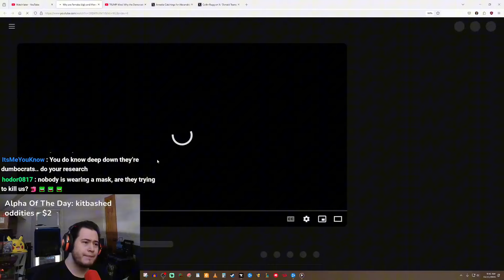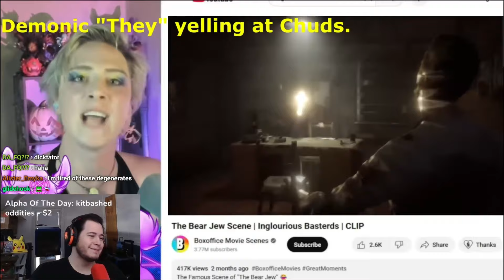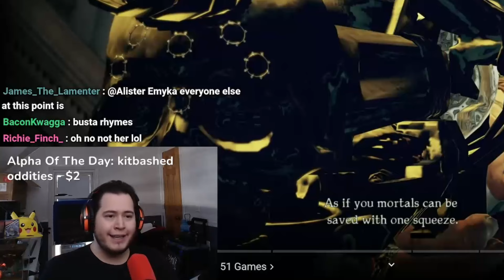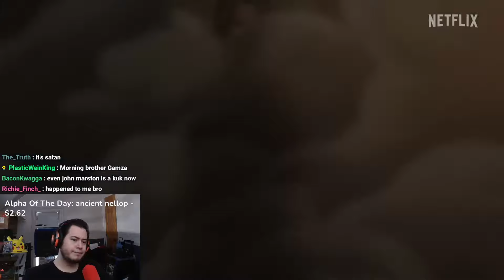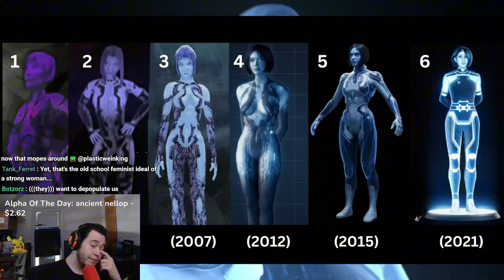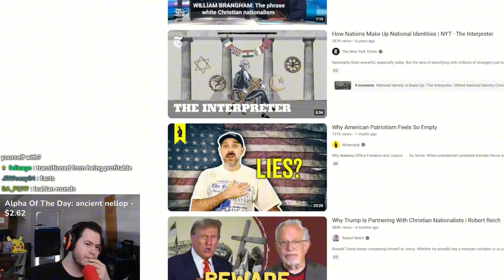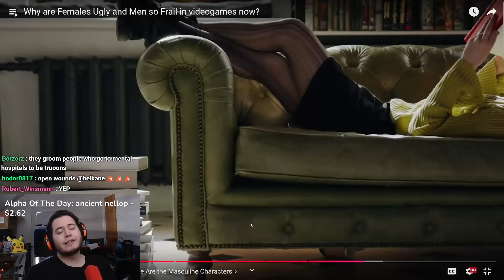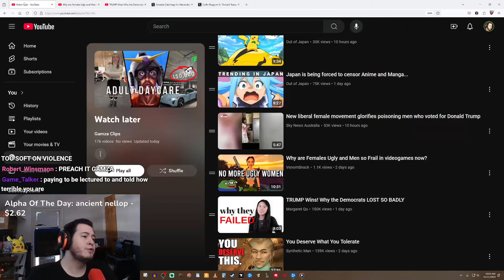These Idiots Will Never Learn...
➤ God Bless!